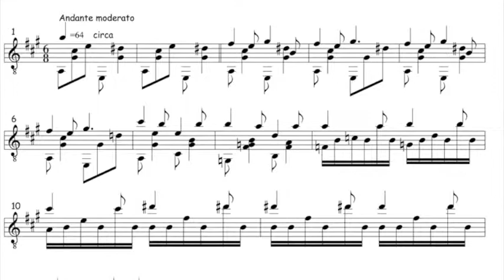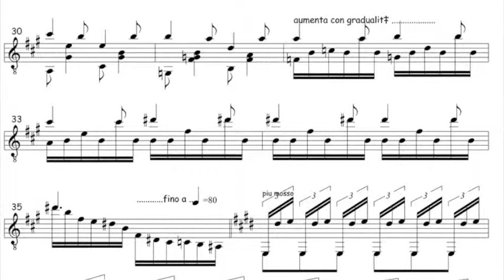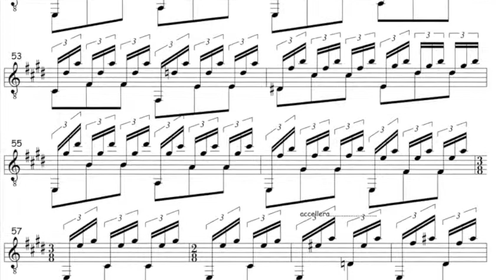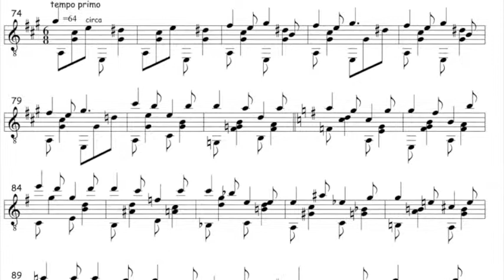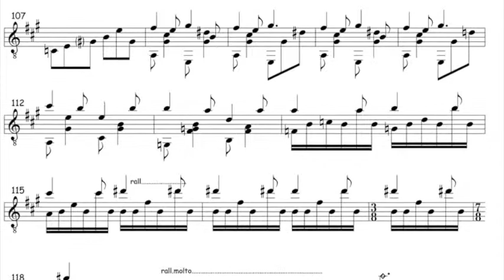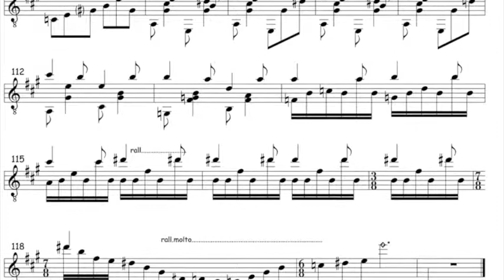BARCAROLA N2 per chitarra classica di Giuseppe Santini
5 barcarole composte dal 1999 al 2004